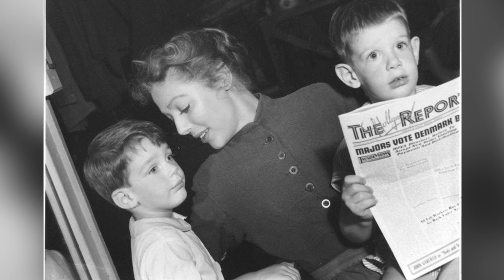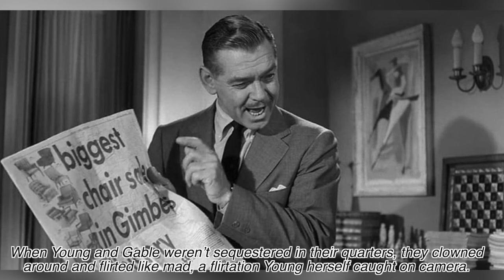What did Clark Gable Have to Sacrifice for His Hollywood’s Career?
Music wanted!!